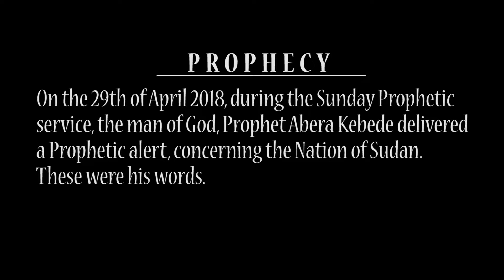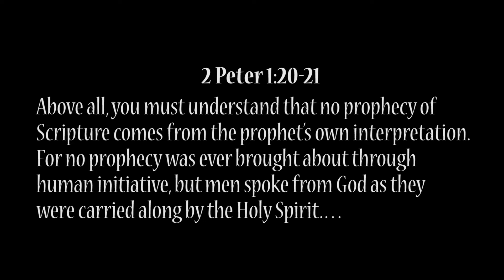"SUDAN FATAL PLANE CRASH"_ Prophecy Confirmation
On the 29th of April 2018, during the Sunday Prophetic service, the man of God, Prophet Abera Kebede delivered a Prophetic alert, concerning the Nation of Sudan. What you witness in this video is the confirmation of God's word. Surely God is not man that he should lie.